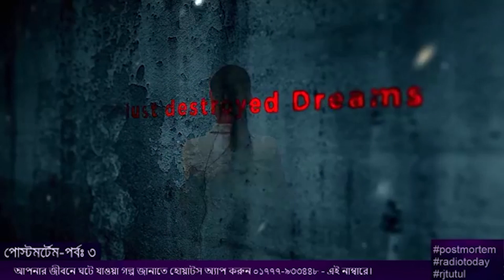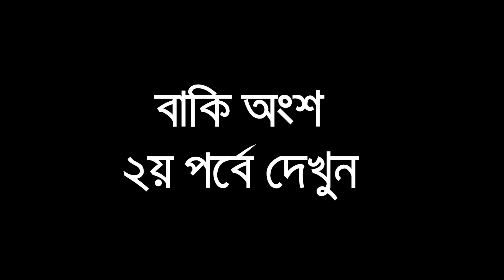লাখ টাকার চাকুরি ছেড়ে দিলাম যে কারণে | জীবনের গল্প With Radio Today | আমিরুল মোমেনীন মানিক | পর্ব:০১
Manik Music...
It's An Unique Channel Of Alternative Entertainment.

You Tube

*** ANTI-PIRACY WARNING *** This content is Copyright to Manik Music. Legal action will be taken against those who violate the copyright of the following material presented!